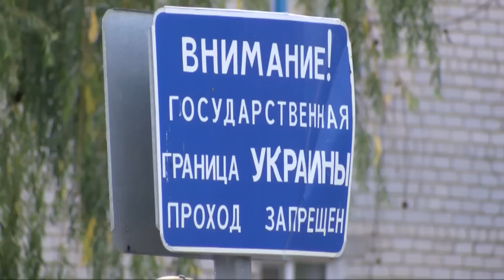Дружба народов, разделившая Украину с Россией - BBC Russian